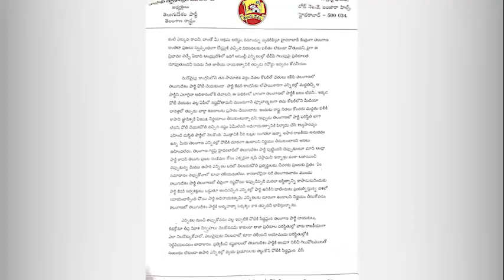కాసాని రాజీనామా లేఖ.. Kasani Gnaneshwar | Chandrababu | TTDP | V5 News